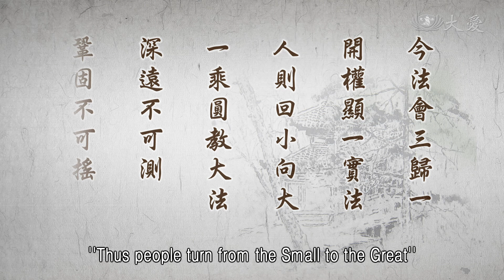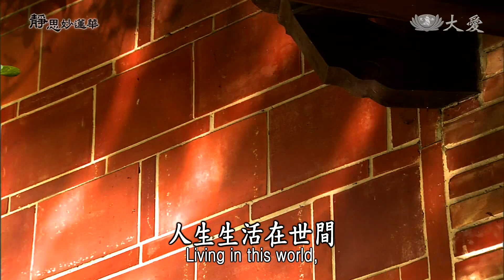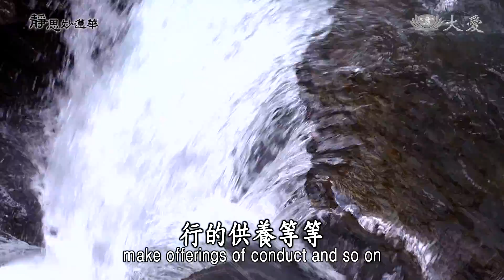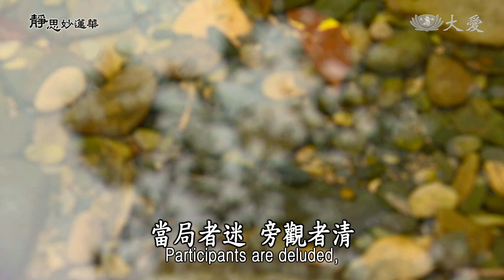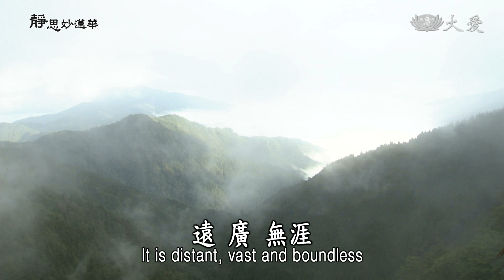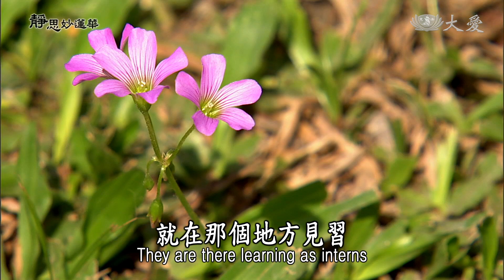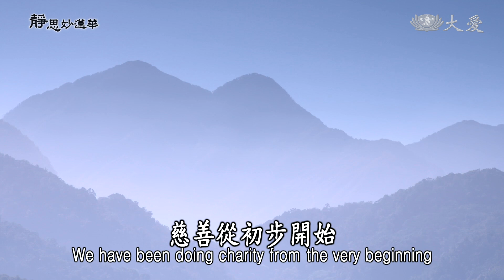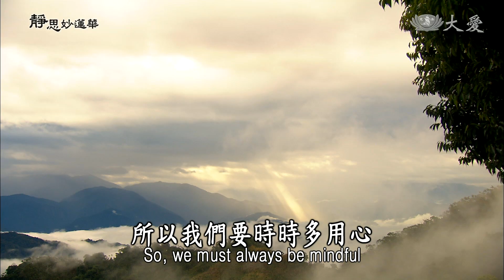【靜思妙蓮華】法華經法師品 - 會三歸一 開權顯實 - 20220930 第1253集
⊙今法會三歸一，開權顯一實法，人則回小向大。 一乘圓教大法，深遠不可測，鞏固不可搖。

大家用心哦，《法華經》〈法師品〉已經要告一段落了，〈法師品〉完全就是，一直要大家深入，用心持，受持這部經。這部經的意義，就是顯示了圓融的教法，是我們人人要去用心體會，也顯出了這部經很深、很廣，包含很廣，而且這部經是五濁惡世，紛紛擾擾的時代，這個時代的良方，治世良方。因為它包含的道理開闊，但是要講這部經，不只是時間長、包含廣，又是呼籲我們要身體力行。

妙法就是對治重重煩惱，眾生的心病，必須要妙法治，要有心，才有辦法法藥來對治，這就是要很用心去體會。所以，這個法是會三歸一，「今法會三歸一」。要用心看清楚、了解，這個法，會三──小乘、中乘、大乘合會成為一，「一」那就是開權顯實。過去「阿含」，就是對應小教根機，初入門，就是要先讓他們知道人間事，要先讓初入門的人體會人間事，除了自然法則──生老病死是苦，在生老病死這段時間，還有愛別離苦、怨憎會苦，求不得苦、五陰熾盛苦，一共有八個苦。

但是我們人人就是這樣，出生到老死，這些苦，愛別離、怨憎會、求不得，歸納在五陰熾盛，這些道理他們都不知道，每天都是這樣在過。是啊！我愛的人，要分開了。這種愛的人要分開，愛的東西要損失掉，這些事情對當事人就是苦啊，苦啊！光知道是苦，不知道愛別離這種原因，是如何來。「求不得」。人生的心態，總是只知道：我要的，所以我非得不可。這個我要，非得不可，這當中就要想盡辦法不擇手段，在這當中製造無明煩惱，造種種的業。這愛別離，以及這分求，想要求。

又是「怨憎會」。這個人，我愛的，求不到，離開了，我苦啊！但是與我在一起，什麼樣的因緣，當中就成怨、成仇、成恨，這怨恨情仇就是在這當中，這樣也是一樣造作，很多的無明煩惱。人與人的相處若能很簡單，大家在一起，因緣，惜緣相聚，這樣不是很好嗎？平常心，離開時祝福，這樣也是歡喜心。為什麼這當中有這麼多的苦，產生了愛恨情仇，這麼多來造作，彼此之間也很多的是非，這樣來衍生出去，這就是眾生無明。是我們的東西，該得的，要時時感恩。

人生生活在世間，需要多少東西呢？三餐吃得飽，身體穿得暖，住的地方能遮風避雨，應該就很感恩了，還有什麼可再追求，求得這麼辛苦呢？佛陀，皇宮享受也是在生活，一個人離開皇宮修行，走遍了恆河兩岸去訪道，去訪問、去學道，去了解道理，人與人之間，所產生出來的這個教育，到底這個教育的宗旨是什麼？對人生的得失究竟是什麼？佛陀在這段時間，十多年期間不斷尋尋覓覓。當然，有人就說六年，有的傳說是十一年。不論是六年或者是十一年，這時間還是一個人。

成佛之後給大家的觀念，「一缽千家飯，孤僧萬里遊」，多麼的瀟灑，心無掛礙，無有一物掛礙，無有情愛掛礙，有的就是道，行在菩薩道上，入人群中，將佛陀的教法普遍，讓人人能了解，弘法利生，這樣也是在生活。世俗人事業，一項再一項，一個事業再一直拓展、拓展，再多都還不滿足，人生一輩子也是這樣勞碌過去。辛苦，但是這個辛苦到頭來，得到什麼呢？有啊，得到很多業力，牽引著他到未來，由不得自己的方向去，這就是人生。

我們現在就要很了解，佛陀已經將這個法，明確要讓大家知道，五濁惡世，這種求無止境的煩惱愈多，造業的人愈多，這個心態，愛恨情仇愈造愈深，煩惱思想愈來愈複雜，造成了人間一片濁氣，需要法如淨水來洗滌這種濁氣。就像乾旱時，風稍微吹一下，就沙塵暴，這樣滿天都是濛霧了，看不到很遠的地方，這就是缺水了。世間濁氣這麼重，就是缺法；人這麼多的煩惱，就是法未入心。

小教，那就是初入佛門的人，對佛法完全空白，對世間事，很多已經接受的苦難，不了解這個苦的道理從哪裡來，所以佛陀就第一步《阿含經》，來分析，讓大家了解苦的源頭，就是一念心，這種貪、瞋、癡、慢、懷疑，造作了這麼多苦。所以佛陀來分析一念心，這些心中很多煩惱的名詞，就在這裡一一對機，將它分析出來，就立名，所以很多法數中，法的數字、的名稱就很多。

接下來就是「方等」與「般若」，慢慢根機成熟了，光是在這「有」的法，恐怕眾生停滯在這個「有」，容易造成了迷，所以佛陀開始引入「空」法，所以中乘，「方等」。方等，就方便，開出了很多方便門，要引導大家要再進一步了解，了解「有」的一切，就是因緣會合，會合了因緣，將來就是要分開，也是沒了。

「無」，如何沒了呢？空掉了。進入了「般若」，智慧分明，了解會集、離散等等，用智慧去體會這個「空」的道理，這是入「般若」。但是「般若」，佛陀在這二十二年間的，「般若」來談，談了這個「般若」，卻是希望大家能了解，《般若經》就是要大家，全都體會人間世相終歸於空。但是完全都空掉了，佛陀也會擔心，眾生執著在這個「空」，空無所有，無所事事，不對，還是空、有會合，為一大乘法。

一大乘法就是要普遍在人群中去體會，去了解。所以在〈法師品〉，好像每天都在說：「你要入人群去，去體會人群中這麼多的煩惱，要體會。」人群就像是一個洪爐，在歷練，歷練出了精純的器具出來，這就是我們要入人群去。「煩惱即菩提」，在烈火中鍛鍊過來，才是有精的東西，精純的東西。我們在人群看大家的煩惱無明，如何產生，難道需要這麼複雜嗎？難道需要這麼多的煩惱嗎？當局者迷，旁觀者清，這就是讓我們去體會了解。

所以「開權」，將空、有攤開來，顯出了一實，那就是大乘法，這個大乘法就是全都包含起來，這「一實乘」法。這對人來說，修行是聲聞人，或者是緣覺，或者是發大心的人，菩薩，反正來到這個地方，所有一切修學佛法的人，「人則回小向大」。沒有小中乘，究竟來，佛陀是要大家發大乘心，大家了解了，回小向大，向大。

「一乘圓教大法」，這個一乘圓教大法，就是在現在，佛在靈鷲山，佛在靈鷲山所開顯出來的《法華經》，它就是一乘圓教大法，在這個地方要完全歸納，過去的小、中乘，歸納起來為一大乘。這一大乘的法「深遠不可測」，很深、很遠，從凡夫對準了佛的境界，這條路還很長、很遠。多遠啊？那就要看我們人的心。我們的心煩惱若還很多，當然就很遠了。但是，我們若是煩惱去除了，當下即是，這是很深的道理，所以當下即是。既然是當下即是，卻是我們凡夫看來，佛道離我們很遠。這就是凡夫啊！

我們要修行，大家就是要承認我們是凡夫，但是凡夫若能很用心，其實當下即是。人人本具佛性，佛陀就說，「心、佛、眾生，三無差別」，佛的目標在哪裡？當下即是。因為我們與佛無差別，差別在哪裡呢？煩惱無明覆蓋，就是這樣而已。但是，這個道理是知道，要我們放下、去除，很難啊！所以他說「深遠不可測」，什麼時候你才有辦法，將你這個煩惱無明，撥開、放下呢？只是差在這裡。所以，本來佛法是這麼堅固，需要我們「鞏固不可搖」，道心，只要你一念的道心起，「發心如初，成佛有餘」，即時就是能成佛。

佛心在我們的心裡，佛在我們的心，「佛在靈山莫遠求，靈山只在汝心頭，人人有個靈山塔，好向靈山塔下修」。哪有多遠呢？就是這麼近，只是我們的道心沒有鞏固下來，因為我們常常在搖擺，我們的心起起落落，所以我們永遠進而退，進又退回來，這種進進退退，永遠都是在凡夫地踏步，永遠無法向前進。所以我們若能鞏固道心，什麼樣的無明、煩惱都不會動搖我們的心，這就是我們要學的。

這個深，非常幽深啊！「幽則玄妙」，它有很玄妙的道理，很深。

⊙幽則玄妙，遠則無涯，此實相，諸佛安隱之鄉，無人能到，唯佛究竟，一大事因緣，今為眾開示。

法確實是甚深甚深，真的是甚深，所以這個玄妙的法，對凡夫來說，是遠不可測，無涯，到底要說多遠？真的是無涯，這個法。常常說壽命有限，到底我們的壽命多長？我們不知道，但是開闊，我們的生命要讓它開闊嗎？那就看我們自己要多開闊，要多深，都能看我們自己。對法若有體會、有了解，法，深奧微妙，非常玄妙，它開闊，廣無邊際，遠、廣、無涯，法，任我們應用。假使我們反過來，就是無明、煩惱，凡夫要到佛的境界還是很遠，無法測量。

所以這是，「實相諸佛安隱之鄉」。我們若能心歸一，心包太虛，天地宇宙會而合一，這就是諸佛安穩之鄉。佛法的實相就是這樣，就是圓滿一乘大法，這就是「諸佛安隱之鄉」。「無人能到，唯佛究竟」。凡夫因為無明還很多，明明就很近，但是我們當中的沙塵暴，就是這樣讓我們看不到，那個真實安穩之鄉在哪裡。

虛空法界，虛空，無不都是在法界中，我們凡夫就是無法去體會，所以無人能到達，唯有佛有辦法到。佛，人人本具佛性，只要我們回歸我們的真如本性，我們就是究竟，虛空法界回歸合為一體，這就是安穩之鄉。所以「一大事因緣，佛為眾開示」。

⊙一大事因緣，今為眾開示，明決明瞭聲聞法，亦入菩薩道，為一大事，開示悟入佛之知見。

就是為了這樣的因緣，佛陀來到人間，就是這樣向我們開示，一大事因緣，讓我們很明瞭，讓我們很清楚。明決，決定，讓我們明瞭決定這聲聞與緣覺，說你一定要入菩薩道，才是你的究竟法。

這是佛陀在靈山會，《法華經》裡，明瞭決定，「明決明瞭聲聞法」，亦是要入菩薩道來。這就是佛陀來人間的，一大事因緣，要來「開示」，眾生要「悟入」，要能覺悟、要能入，入這個境界來，這就是佛陀對我們最大的期待。所以「悟入佛之知見」。這是佛陀他最大的盼望，來人間的目的。所以「知見水無乾土」。

⊙知見水無乾土，聞解修習，得近菩提正等大覺。

我們若能知見佛的境界，這種法，理水，就是法水，永遠都是在我們的內心，就不會整片的心地都乾燥，一點點的無明來煽動我們一下，我們就這樣無明沙塵，沙塵惑，就這樣將我們整個心，這樣很濛霧，看不到前面應該走的路。

所以我們應該很用心，要「知見水無乾土」。知見的水，我們若能常常心中有法水在，這一片心地，就沒有這樣的塵沙惑，就沒有這些惑，沒有這些煩惱，要不然，心地乾燥，無明風一吹，這乾燥的心地就這樣「蓬蓬颺」（塵沙瀰漫），無明啊！所以我們應該要，就是要能見到法水，法水永遠滋潤我們的慧命，慧命要成長，需要法水。

所以「聞解修習，得近菩提正等大覺」。我們若能好好用心聽，經的法我們全都將它體會了解了，下定決心就是修行，要修，要複習。這人間，我們也要去實習。要當醫生，讀書之後就要去見習，去看醫生如何看病人，病人有多苦，就要去見習。見習之後，他畢業，決定真的要當醫生，就要去醫院當見習醫生，要去跟，去跟主治醫師巡病房，看醫生如何診斷病人，醫生就會向見習醫師分析，這個是什麼病，他有什麼樣的細菌，如何發病起來，就在那個地方見習。

經過了見習一段，他就當住院醫師，主治醫師的責任就慢慢委託他。住院醫師，他晚上、白天，這些患者有什麼樣的動靜，住院醫師開始，就要和病人接觸，要了解，要望、聞，去了解他，去看，去聽病人的細說，記錄下來，就給主治醫師。漸漸地，主治醫師教他，他就漸漸知道，緊急時要用什麼方法救，用什麼藥，就漸漸地能治療病人的病。

同樣的道理，我們學佛就是這樣，我們就要修習，我們在修行，就是要這樣一步一步，要修啊！首先自己修學，然後就要慢慢走入人群去，人群中充滿了苦難的眾生，煩惱、無明，就如心病，就如病人一樣在呻吟，很多煩惱無明的聲音，是對的，是不對的，他們在那裡在掙扎、在呻吟，哀叫。到底這是什麼病？我們就要很用心。